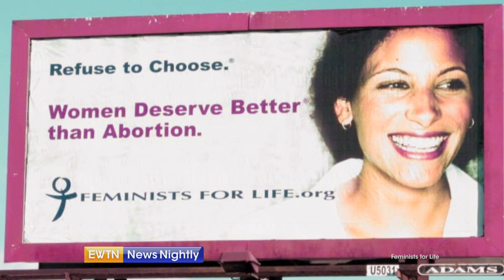Meet "Feminists for Life"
Catherine Szeltner introduces us to Feminists for Life – a group that says if you’re pro-woman, you should be pro-life.